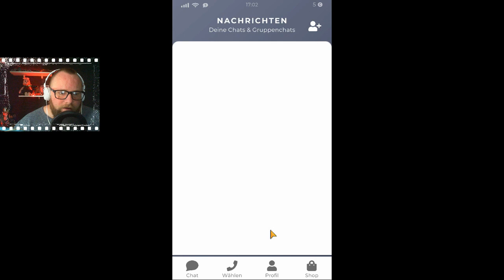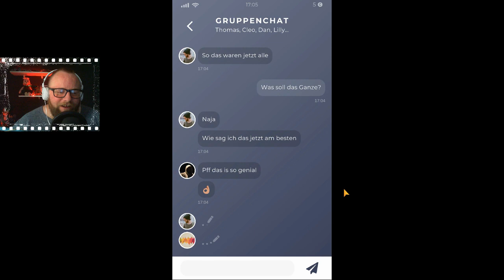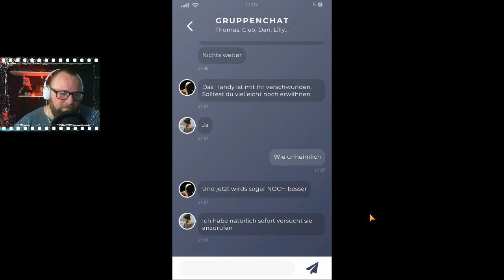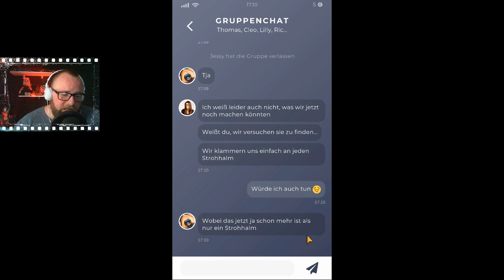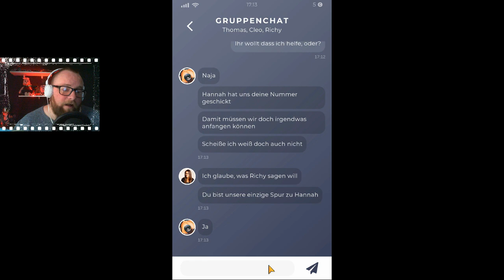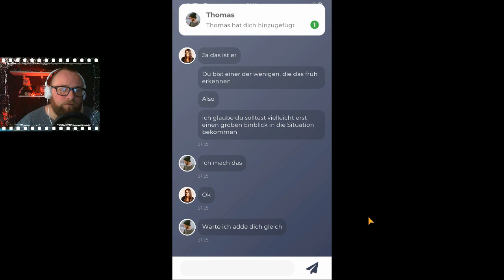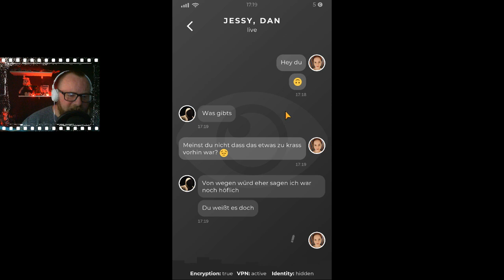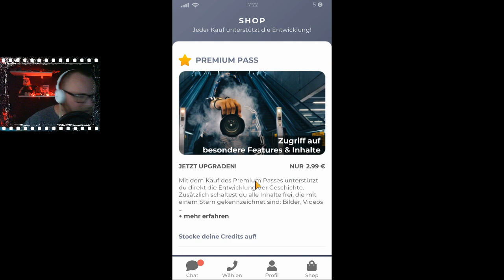Duskwood *Chat Horror Game* 📱 001 - Wo is Hannah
Mobile Aufnahmen